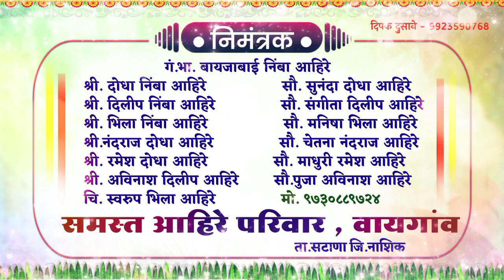New Wedding Invitation Card Video 🔴 लग्न पत्रिका व्हिडिओ मराठी एडिटिंग || ☎️ व्हिडिओ साठी संपर्क 🙏🏻👇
Song :- Kevdyach Pan Tu

🔴 लग्न पत्रिका & व्हिडिओ
♦️ साखरपुडा पत्रिका & व्हिडिओ
🟠 सर्व प्रकारचे पत्रिका

🔸️All Types of Banner Designs And Video.
Quality Video
🔸️सर्व प्रकारचे बॅनर डिझाईन्स आणि व्हिडिओ बनवून मिळतील...

➡️ Tal.Satana Dist - Nashik

Dipak Graphics Designs - 📞

This Video for Quality